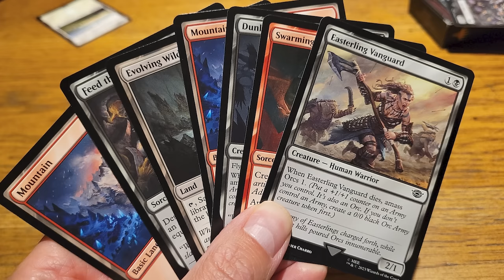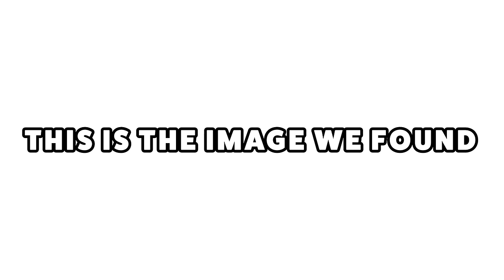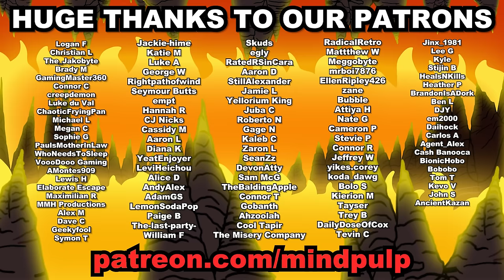The AWFUL Doctor Who game you've never played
Doctor Who: The Eternity Clock sure is THE Doctor Who game of all time...
to get 50 Stellar Jade using code: 5S9BND25CRBK